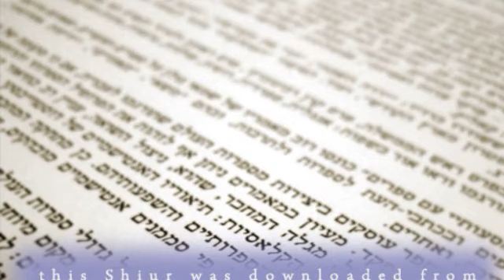Rabbis in New World 3 Turkey & Jewish Surinam - R MordechaI Torczyner AUDIO Torah MiTzion Toronto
In this Video you will find out about Rabbis in the New World 3 Turkey & Jewish Surinam - R MordechaI Torczyner AUDIO YU Torah MiTzion Toronto KosherTube